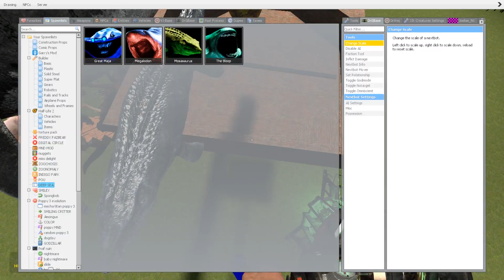DESTROY NEW MUTANT ANIMALS ZOOCHOSIS V.S ZOONOMALY V.S INDIGO PARK in STAIRS Garry's Mod